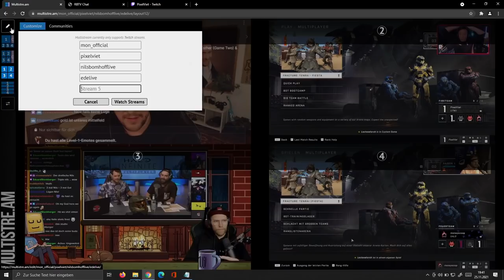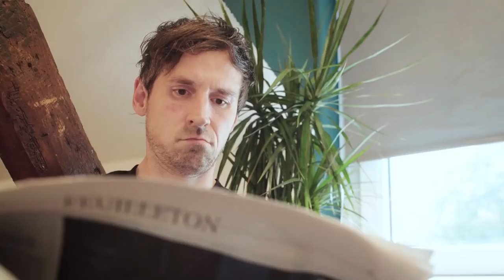Halo Infinite Turnier | Simon, Ede, Nils + Viet vs. Valle, Bell, Esther + Fabian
It's BATTLE-TIME! Rocket Beans ruft das große HALO INFINITE MULTICHANNEL-TURNIER aus. Team Stream - Simon Krätschmer, Etienne Garde alias Eddy, Nils Bomhoff und Viet Nguyen - kämpfen gegen Team Home - Valentin Herre, Annabell Klindzan aka Bell, Esther Kerkhoff und Fabian Käufer - in der Beta des neuen Multiplayer-Shooters von 343 INDUSTRIES und XBOX GAMES STUDIOS. Kommentiert wird das ganze Schlachtfest von Gunnar Krupp und Game Two-Redakteur Kuro bzw. Christian Kurowski. Und geballert wird sich querbeet durch sämtliche Modi bis das erste Team 5 der 8 Matches für sich entscheiden konnte. Los geht's!
Diese Sendung wird unterstützt von LG, dem hinter Civilization VI und 2K.